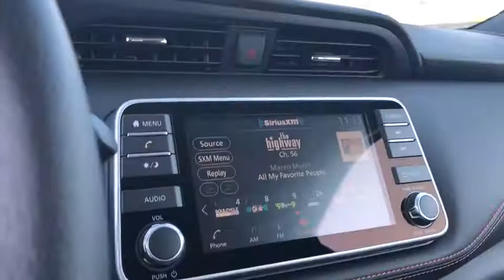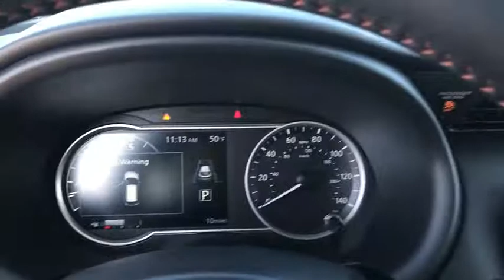2020 Nissan Kicks Moreno Valley, Riverside, Hemet, Perris, Temecula, CA N25172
Cayenne Red New 2020 Nissan Kicks available in Moreno Valley, California at Raceway Nissan. Servicing the Riverside, Hemet, Perris, Temecula, CA area.

Raceway Nissan
6030 Sycamore Canyon Blvd

Cayenne Red 2020 Nissan Kicks SR FWD CVT with Xtronic 1.6L 4-Cylinder DOHC 16Vbrbr31/36 City/Highway MPGbrbrbrWe have many different makes and models available including a wide selection of cars, trucks, vans, and SUV's. Raceway Nissan auto group has access to thousands of new and used vehicles which means we can find the right vehicle FOR YOU. Price includes: $500 - Nissan Retail Bonus Cash - Kicks WR. Exp. 01/31/2020 $750 - Nissan Customer Cash - National. Exp. 01/31/2020